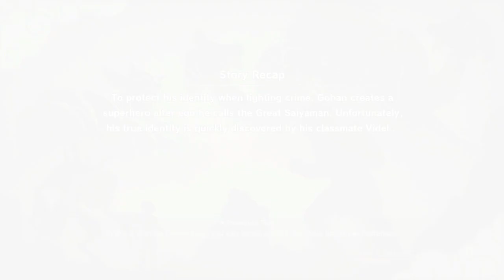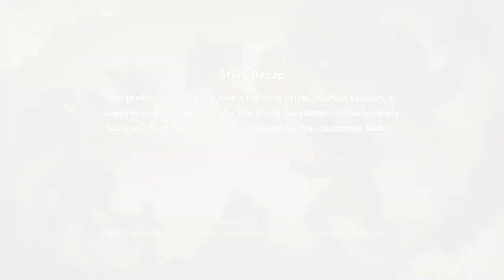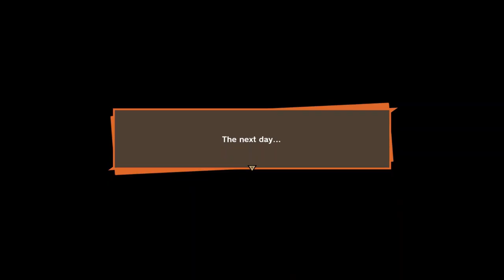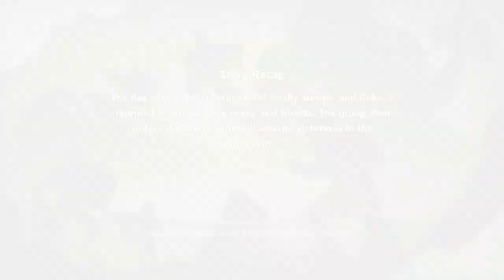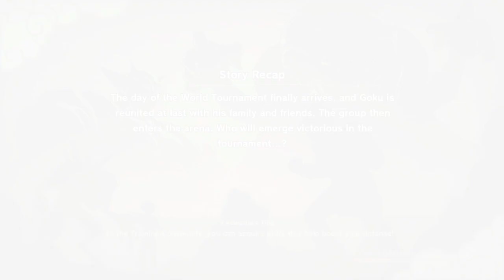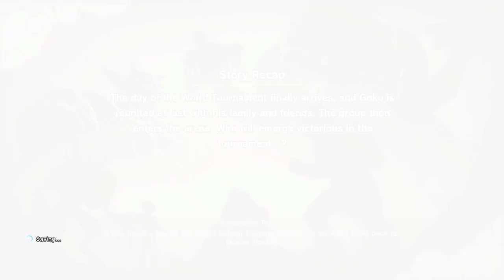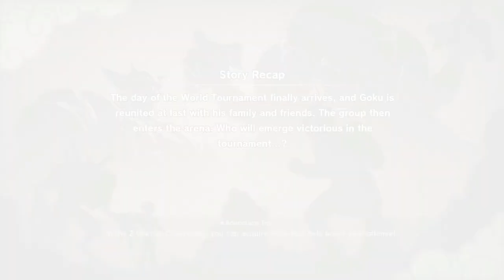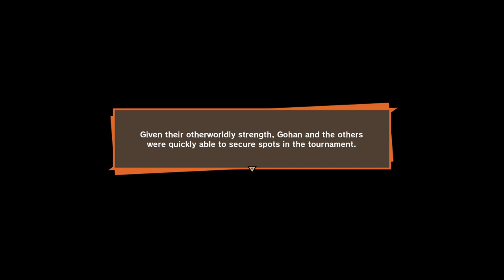Beating Up Little Brother GOTEN DBZK 33 | Dragonball Z : Kakarot